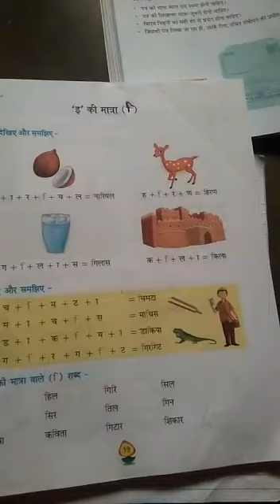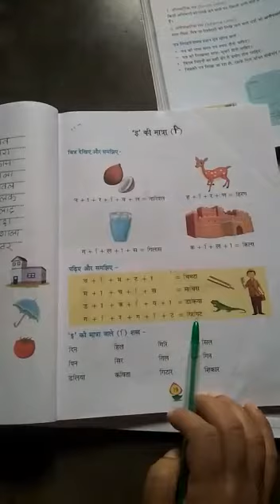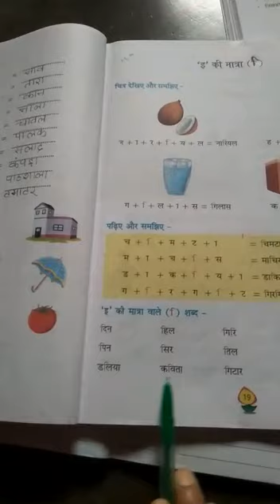Hindi Class:- I 30/06/2020